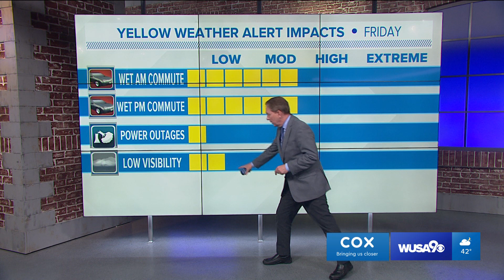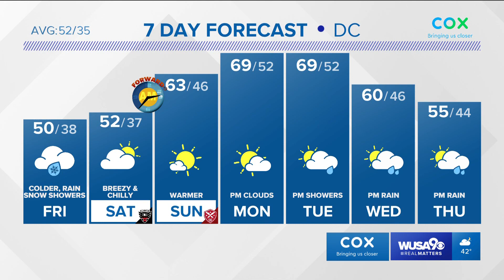WUSA HD Weather 20200305 2317